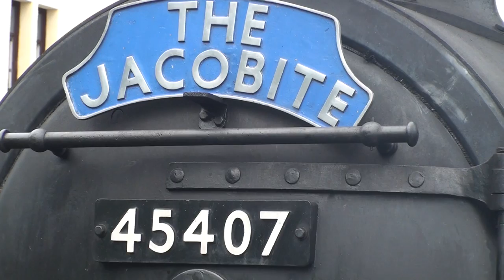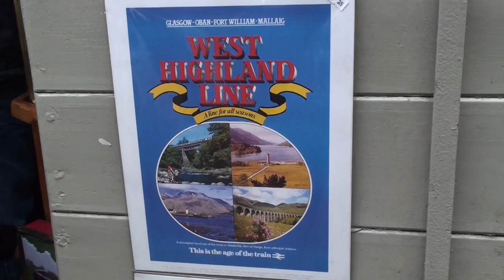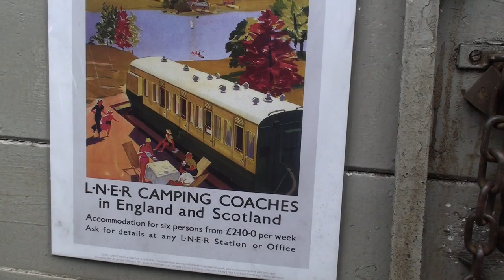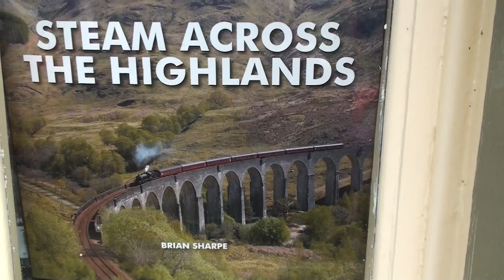A ride on The Jacobite.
From Fort William to Mallaig via the famous Glenfinnan viaduct on the West Highland line. September 2015.